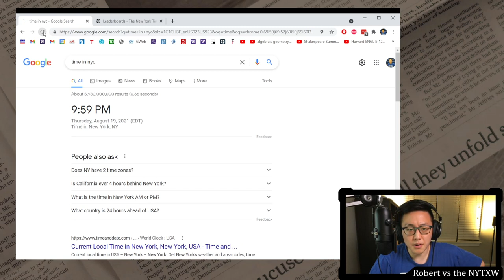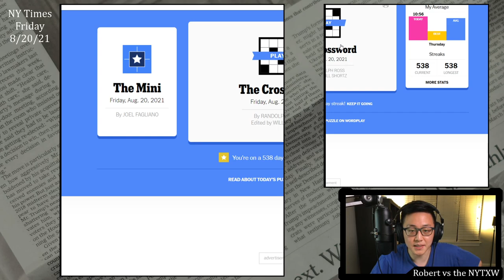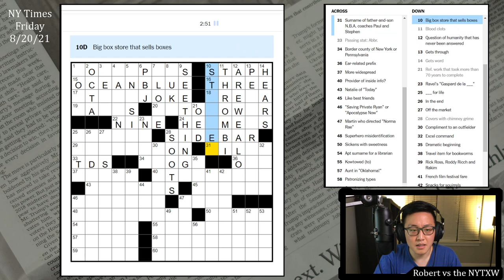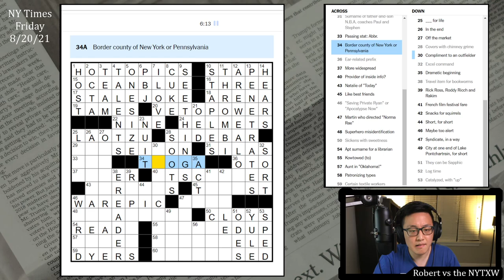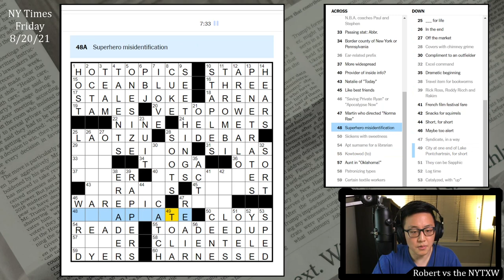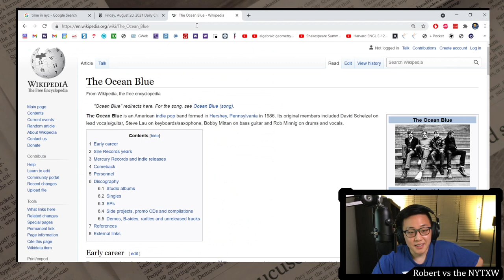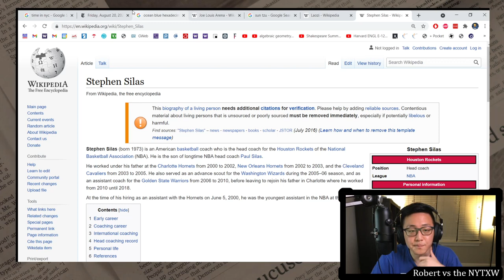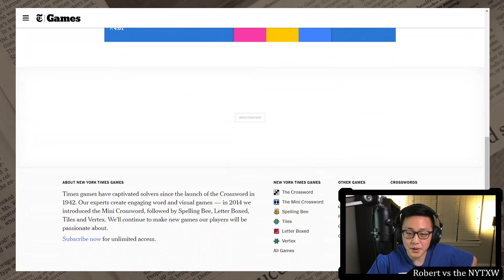Not quite on this puzzle's wavelength [0:07/9:17] || Fri 8/20/21 New York Times Crossword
0:00 - Intro
1:37 - Mini puzzle
2:39 - Daily puzzle (by Randolph Ross)
11:56 - Commentary

Looking over this puzzle at the end, it seems like a pretty reasonable grid. But a lot of the fill just wasn't quite on my wavelength or didn't quite ring true as in-the-language phrasing. OCEANBLUE, STALEJOKE, TOADIEDUP just don't quite make my actual everyday vocabulary. ARTCINE and THROMBI are pretty technical. SOOTS as a verb seems  a bit odd. And the proper nouns in this one: Paul and Stephen SILAS, TIOGA county, Natalie MORALES, Martin RITT, Auntie ELLER... these also don't really come up all that often in my life.

I also ULTIMATELY, NUTLETS, PENETRATES, ONESIZE aren't super brilliant fill. I did like CTSCANNER for its very interesting collection of beginning consonants. Also thought VETOPOWER was fun fill. Overall, I think I just wasn't quite on this constructor's wavelength, which is okay. I still enjoyed solving the puzzle.

7s on the Mini and 9m17s on the daily puzzle. (Weekly running total: 29m09s)